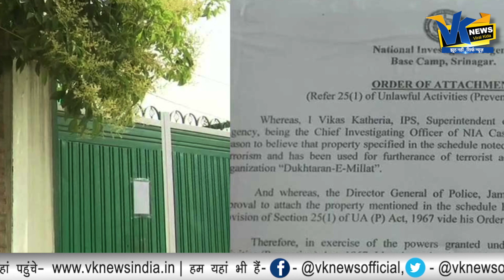डोभाल के लौटते ही काम पर लगी NIA, कश्मीर में खौफ में आतंकी समर्थक|NIA raids in north Kashmir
NIA raids four locations in north Kashmir's Baramulla
The NIA had filed a charge sheet in 2018 against 12 people in a case of alleged militancy funding.
National Investigation Agency (NIA) on Sunday carried out raids at four locations in north Kashmir’s Baramulla district. Reports said that the NIA sleuths accompanied by the state police and paramilitary troopers carried out searches at the houses of four persons associated with cross-LoC trade.